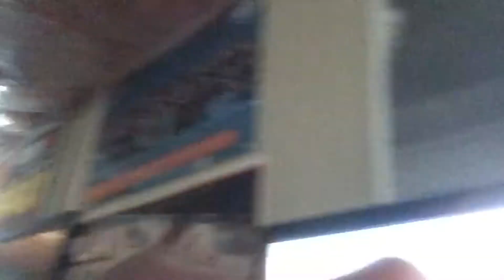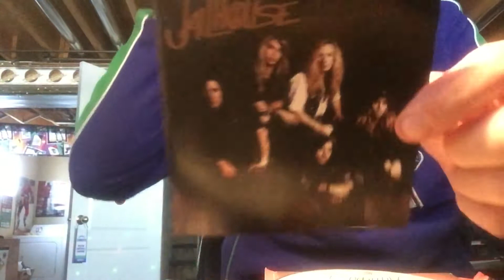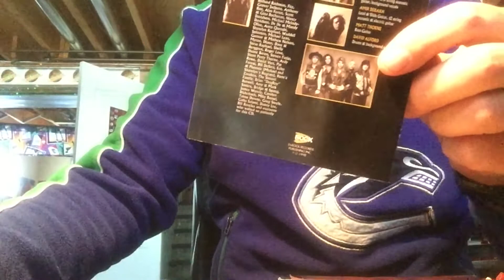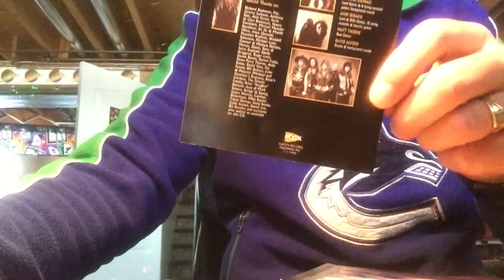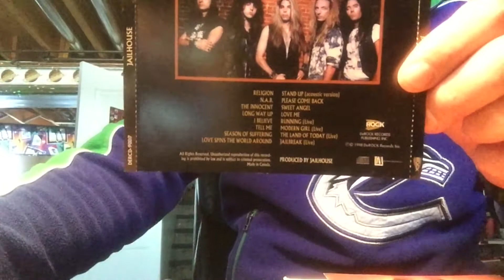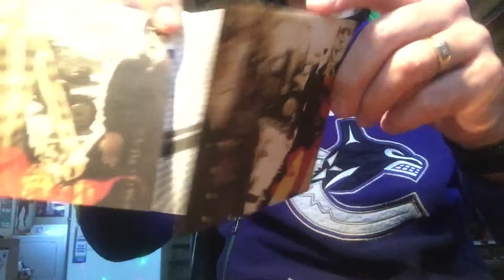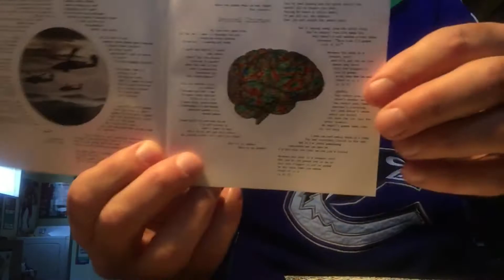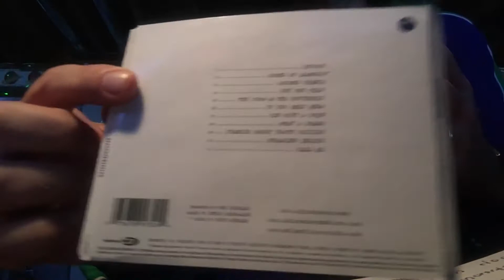The Maaiil!! Dan Powers: Pt.1. [Dan has surprise in Pt. 2]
Big Part 2 had a pleasant surprise.